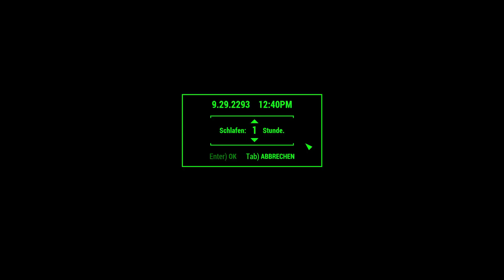Let’s Play Fallout 4 #2804 ☢ Auf zur USAF – Satellitenstation Olivia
Auch die Bruderschaft in Fallout 4 möchte, dass wir etwas aus der Satellitenstation Olivia besorgen.
DLC:
☢ Fallout 4 ☢
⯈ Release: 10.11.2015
⯈ Genre: Computer-Rollenspiel
⯈ Thematik: Postpokalypse
⯈ Entwickler: Todd Howard (Game Director), Emil Pagliarulo (Lead Designer)
⯈ Plattform: Microsoft Windows, Xbox One, PlayStation®4,